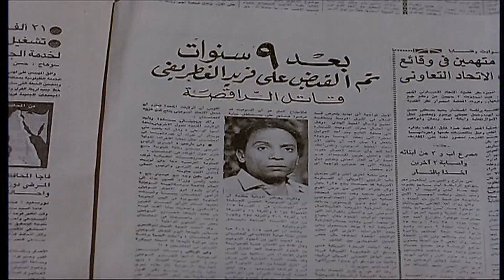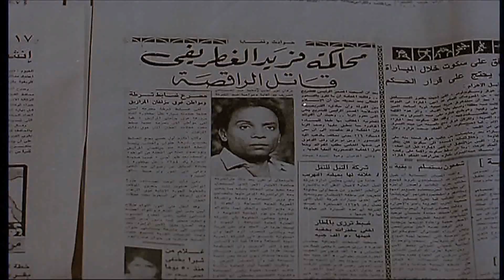"المحامي ده حمار يا بيه" ضحك السنين مع عادل امام ورد فعله في المحكمة🤣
(شعبان) موظف بسيط يحب زميلته (زينب)، يموت المليونير (الغطريفي)، فيبحث أفراد أسرته عن أحد من بلدته ومن أقربائه حتى يتمكنوا من الاستيلاء على ثورته، فيتوصلوا إلى مكان شعبان الذي من بلدة المليونير نفسها،ا، ويتفقوا معه على انتحال شخصية (فريد الغطريفى) قريب
المليونير الحقيقي، الذي كان يعيش في الخارج، يوافق شعبان على الصفقة مقابل نصف ثروة المليونير، يخفي عن زينب سبب سفره إلى القاهرة، ولكن فريد الحقيقي يعود من الخارج ويتقابل مع شعبان ويطلب منه اقتسام المبلغ الذي حصل عليه، وبعد البحث تلقي الشرطة القبض على شعبان على أنه فريد الهارب من جريمة قتل، وتستمر الأحداث في إطار كوميدي.